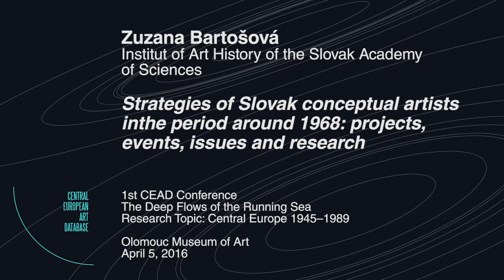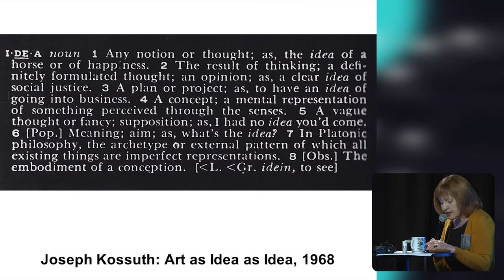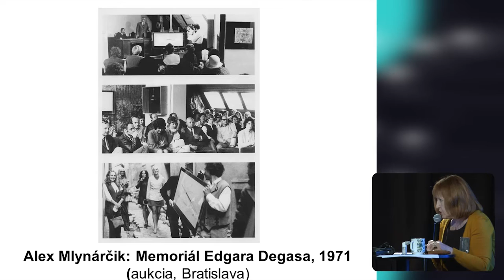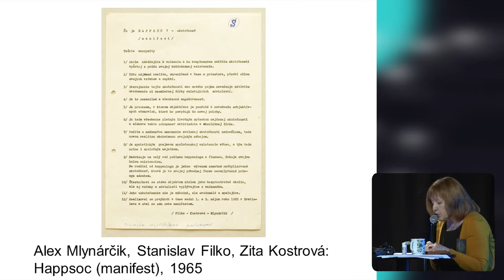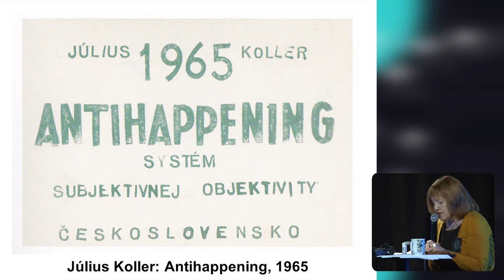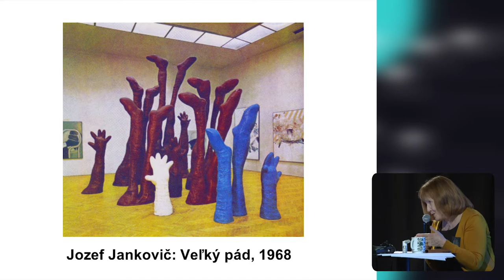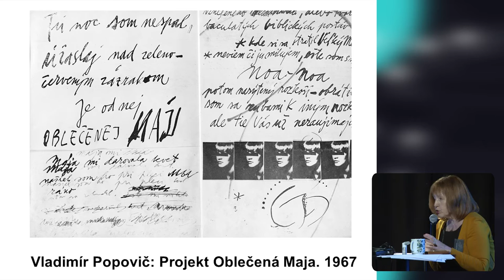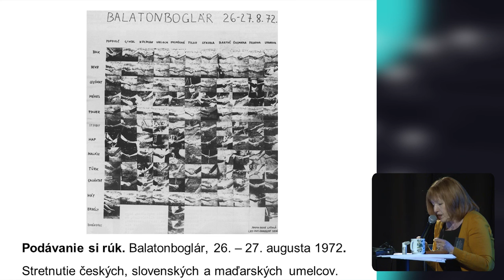Zuzana Bartošová | Institut of Art History of the Slovak Academy (English)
| Strategies of Slovak conceptual artists inthe period around 1968: projects, events, issues and research | Liberal cultural and political atmosphere in the second half of the 1960s did not guarantee that the works of action and conceptual artists would be accepted by official institutions. They opted for alternative ways of presenting their works to the public, giving up the official financial support.
Conceptual strategies were introduced into Slovak art by Alex Mlynárčik, Stanislav Filko, Jana Želibská, Július Koller, Peter Bartoš and Rudolf Sikora; their action works too had preconceived concepts. This is true mainly of collective celebrations organised by Mlynárčik, member of the broader circle of New realism, who, inspired by his contacts with Pierre Restany, applied this kind of activities in Slovak environment. He was followed by Želibská and Filko. Following the 1972 “normalisation” congresses they preferred ephemeral outputs of conceptual art including projects and manifestos. Three other artists took analytical and critical approach: Koller employed question marks to comment on social issues including ideological restrictions; Bartoš examined changes and possibilities of the processes of both animate and inanimate nature, and Sikora focused on the universe.
The aforementioned artists pursued their individual programmes during the entire “normalisation” period in the 1970 and 1980s as the representatives of unofficial art scene. The international recognition of their work has confirmed that they were meaningful.
Apart from outlining the oeuvre of the aforementioned artists and putting it into the context of Central European art, the paper will also point out the possibilities of documentation and presentation of works to the broader expert community.